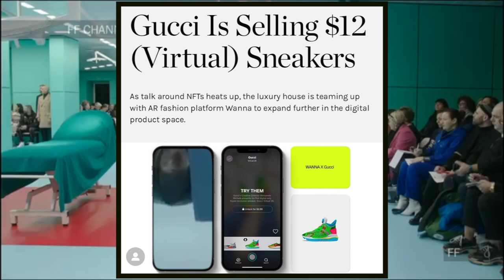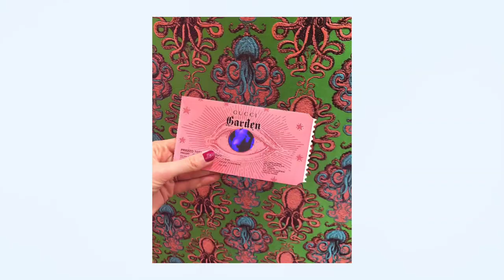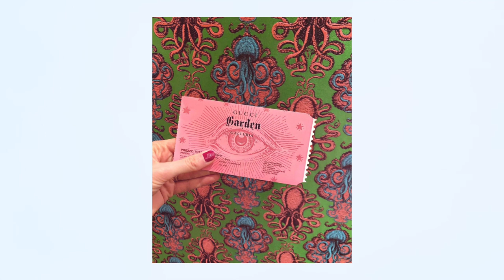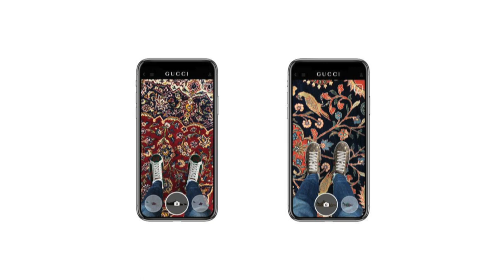GUCCI is SELLING SHOES for $12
Trying to make a greater effort towards being more consistent.
Would you buy a Gucci NFT shoe? Is it worth in buying one? Do you have additional information on what NFTs are and their greater purpose?